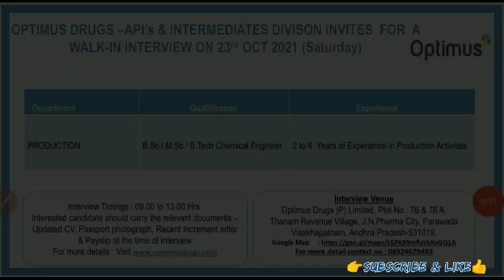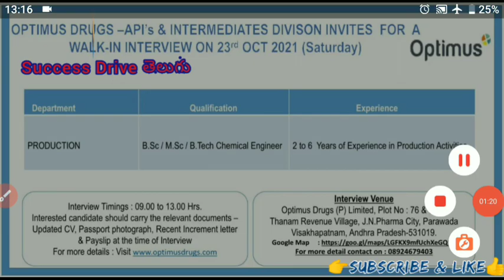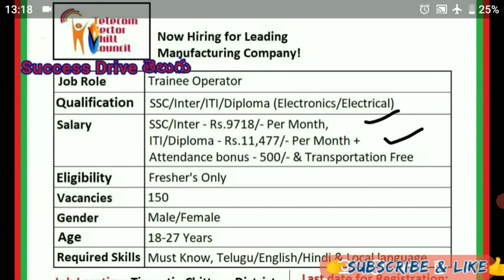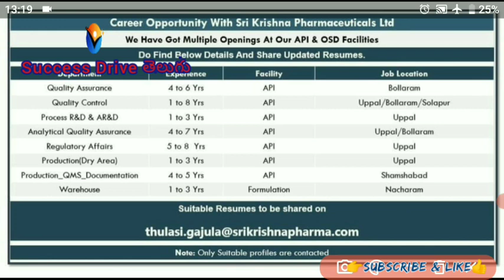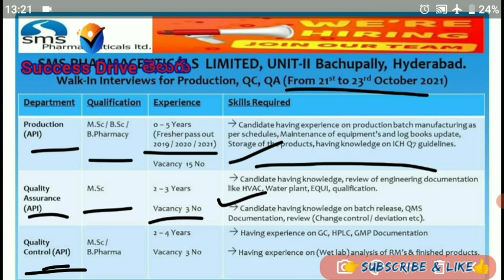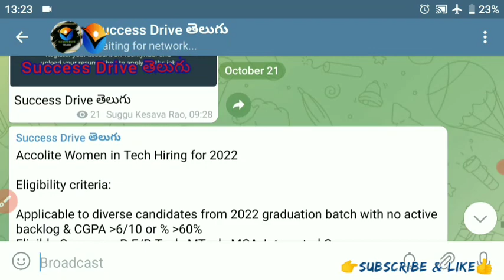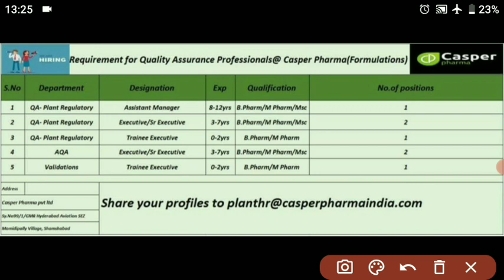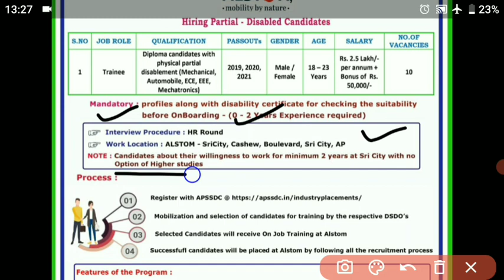Private Jobs In Hyderabad and Vizag For Freshers and Experienced | Interviews In Pharma Industry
"Success Drive తెలుగు" టీమ్ అన్నీ Pharma, Private core, Software and Govt. Job Notification తో పాటు Motivational videos మరియు Competitive Exams కి కావలసిన Aptitude, Reasoning and General knowledge concepts  కూడా ఈ ఛానల్ లో పొందవచును.